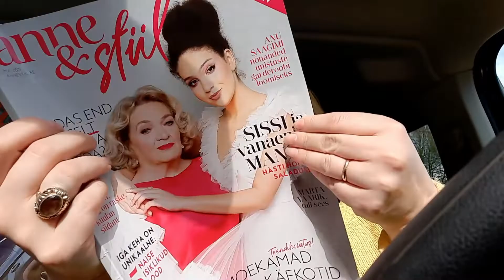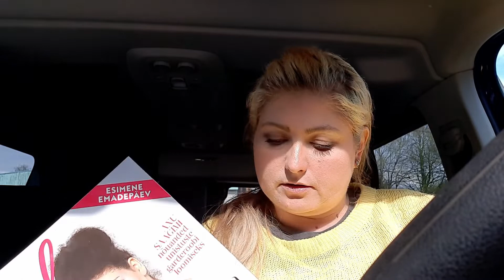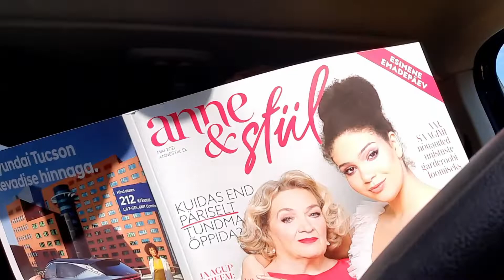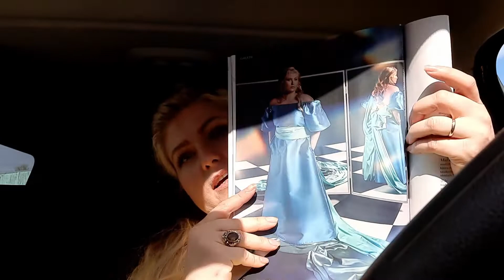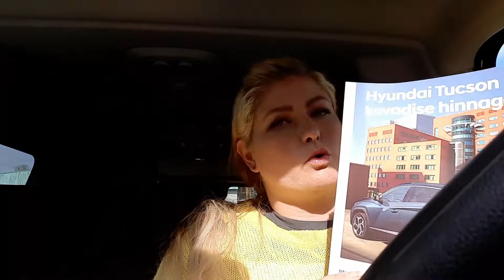AUTOLOBA | KUIDAS MA ANNE&STIIL AJAKIRJA SATTUSIN | LIHTSALT MARIA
Mai 2021 Anne&Stiil ajakirjas on mõned minu pildid ja natuke juttu. Videos räägin, kuidas seal läks, kuidas rahule jäin kogemusega ja kuidas üleüldse sattusin ajakirja kaante vahele.